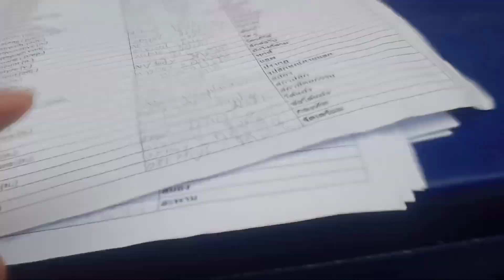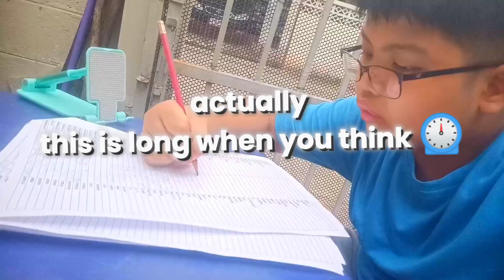DICTIONARY 200 WORD 📜 ME DOING IT 🤯